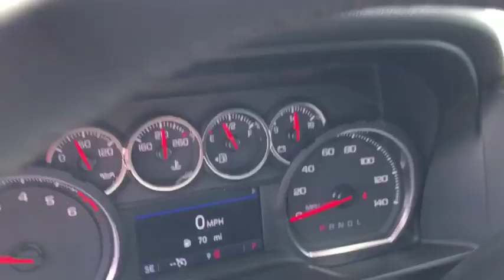2019 Chevrolet Silverado 1500 Thibodaux, Schriever, Houma, Napoleonville, Raceland 19304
Shadow Gray Metallic New 2019 Chevrolet Silverado 1500 available in Thibodaux, Louisiana at Dantin CHevrolet. Servicing the Schriever, Houma, Napoleonville, Raceland, LA area.
2019 Chevrolet Silverado 1500 LT - Stock#: 19304 - VIN#: 3GCPWCED8KG257691

Dantin Chevrolet
644 W Main St

Shadow Gray Metallic 2019 Chevrolet Silverado 1500 LT Texas Edition RWDbrbrbrDantin Chevrolet of Thibodaux is the best place to find a new Chevrolet, Used car, Truck and SUV in the Louisiana area. Our staff is ready to help you with your purchasing or financing options. We offer Service Contracts and competitive rates! Let us help you answer the question of what is my trade worth. Come see us at Dantin Chevrolet at 644 West Main Street Thibodaux, LA, or call today!
Preferred Equipment Group 1LT,3.23 Rear Axle Ratio,Heavy-Duty Rear Locking Differential,Wheels: 17 x 8 Bright Silver Painted Aluminum,Wheels: 20 x 9 Painted Aluminum,40/20/40 Front Split Bench Seat,40/20/40 Front Split-Bench Seat,Cloth Seat Trim,10-Way Power Driver Seat w/Lumbar,Cloth Rear Seat w/Storage Package,Heavy Duty Suspension,Convenience Package,Convenience Package II,Texas Edition,Radio: Chevrolet Infotainment 3 System,Radio: Chevrolet Infotainment 3 Plus System,Electronic Cruise Control,Electric Rear-Window Defogger,Color-Keyed Carpeting Floor Covering,OnStar & Chevrolet Connected Services Capable,120-Volt Instrument Panel Power Outlet,Bed Protection Package,Chevytec Spray-On Black Bedliner,Deep-Tinted Glass,LED Cargo Area Lighting,EZ Lift Power Lock & Release Tailgate,Trailering Package,220 Amps Alternator,Integrated Trailer Brake Controller,4-Way Manual Driver Seat Adjuster,Power Sliding Rear Window w/Rear Defogger,Locking Tailgate,Rear 60/40 Folding Bench Seat (Folds Up),Chevrolet Connected Access,Power Front Windows w/Passenger Express Down,Power Rear Windows w/Express Down,Remote Keyless Entry,Keyless Open & Start,Power Door Locks,Power Front Windows w/Driver Express Up/Down,Rear Wheelhouse Liners,Front Rubberized Vinyl Floor Mats,Rear Rubberized-Vinyl Floor Mats,Bluetooth For Phone,Remote Vehicle Starter System,Single-Zone Manual/Semi-Automatic Air Conditioning,Dual-Zone Automatic Climate Control,Compass,Hitch Guidance,Chrome Mirror Caps,Chrome Grille,Heated Driver & Front Passenger Seats,External Engine Oil Cooler,120-Volt Bed Mounted Power Outlet,Heated Steering Wheel,Auxiliary External Transmission Oil Cooler,12-Volt Rear Auxiliary Power Outlet,170 Amp Alternator,2 USB Ports,2 USB Ports (First Row),Electrical Lock Control Steering Column,Manual Tilt Wheel Steering Column,Manual Tilt/Telescoping Steering Column,Urethane Steering Wheel,Leather Wrapped Steering Wheel,Texas Edition Badging,SiriusXM Radio,HD Radio,4.2 Diagonal Color Display Driver Info Center,Universal Home Remote,Steering Wheel Audio Controls,Rear Dual USB Charging-Only Ports,Theft Deterrent System (Unauthorized Entry),HD Rear Vision Camera,Rear Vision Camera,Chevrolet w/4G LTE,4-Wheel Disc Brakes,6 Speakers,Air Conditioning,Electronic Stability Control,Tachometer,Voltmeter,ABS brakes,AM/FM radio,Brake assist,Bumpers: chrome,Delay-off headlights,Driver door bin,Driver vanity mirror,Dual front impact airbags,Dual front side impact airbags,Front anti-roll bar,Front reading lights,Front wheel independent suspension,Fully automatic headlights,Heated door mirrors,Illuminated entry,Low tire pressure warning,Occupant sensing airbag,Outside temperature display,Overhead airbag,Overhead console,Panic alarm,Passenger door bin,Passenger vanity mirror,Power door mirrors,Power steering,Power windows,Radio data system,Rear reading lights,Rear step bumper,Remote keyless entry,Speed control,Speed-sensing steering,Split folding rear seat,Steering wheel mounted audio controls,Tilt steering wheel,Traction control,Trip computer,Variably intermittent wipers,Front beverage holders,Front Center Armrest w/Storage